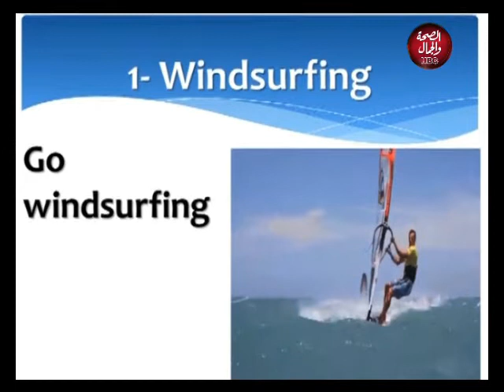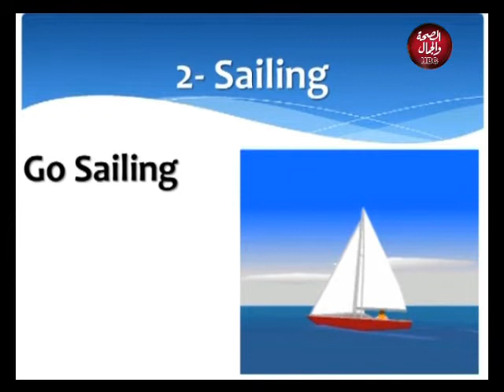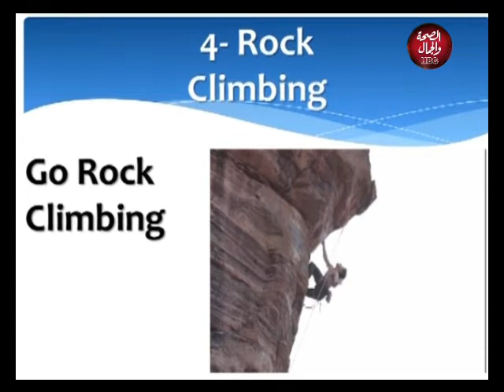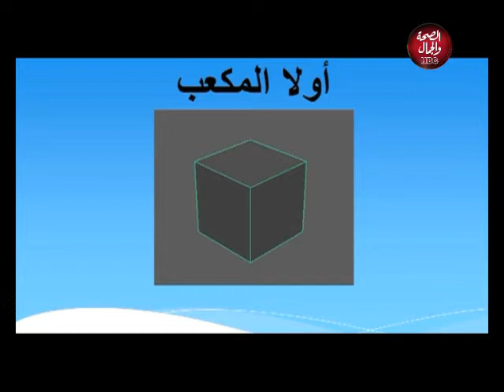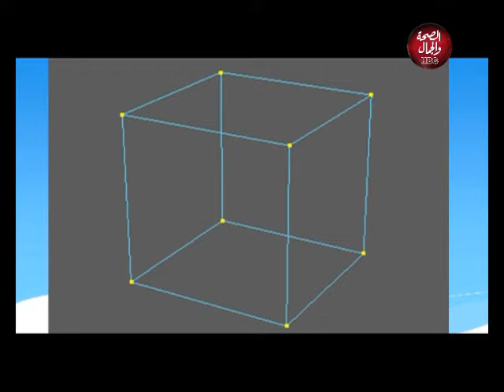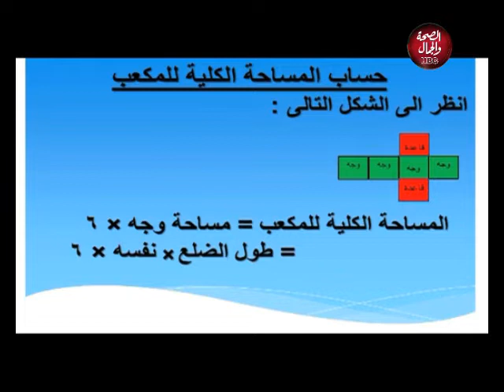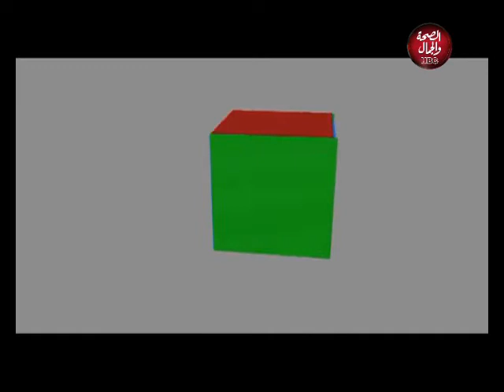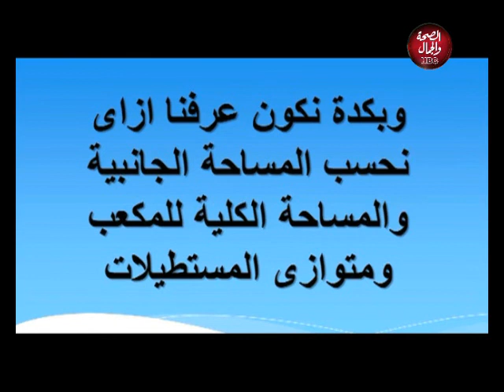حكايات الناس | التعليم ما بعد كورونا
تقديم | إيناس الشناوي
في ضيافتها | المهندس . عماد جيلاني | د | دعاء وجية